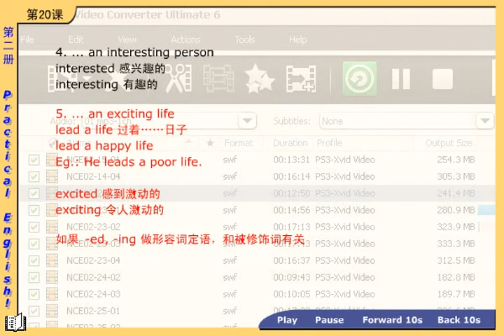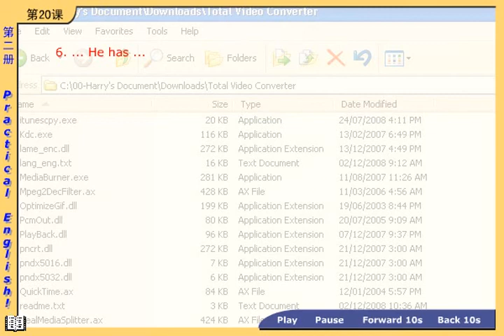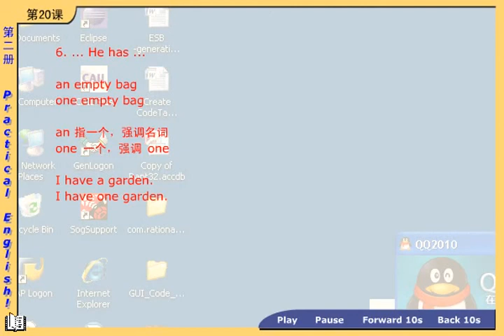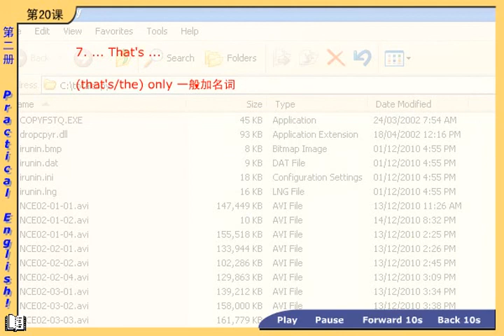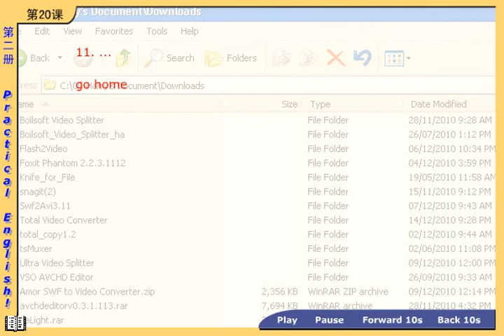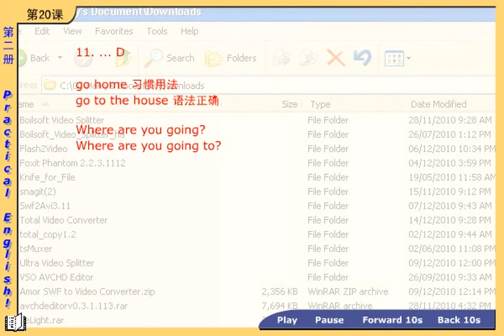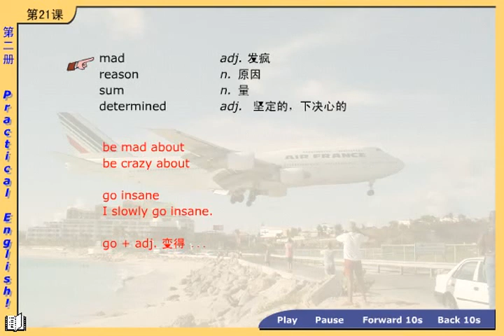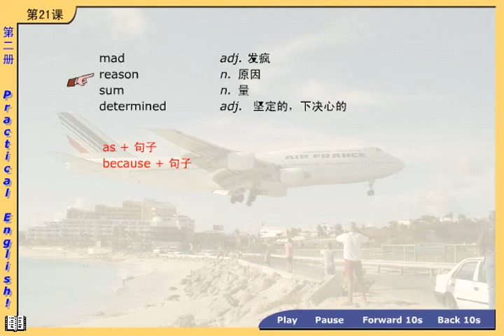新概念英语第二册 第23节第2讲 - Lesson 20 One man in a boat - 新东方徐燕老师主讲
教学视频总目录：
Lesson 20 One man in a boat

  独坐孤舟

  First listen and then answer the question.

  Why is fishing the writer's favourite sport?

  Fishing is my favourite sport. I often fish for hours without catching anything. But this does not worry me. Some fishermen are unlucky. Instead of catching fish, they catch old boots and rubbish. I am even less lucky. I never catch anything -- not even old boots. After having spent whole mornings on the river, I always go home with an empty bag. 'You must give up fishing!' my friends say. 'It's a waste of time.' But they don't realize one important thing. I'm not really interested in fishing. I am only interested in sitting in a boat and doing nothing at all!

  catch v. 抓到

  fisherman n. 钓鱼人，渔民

  boot n. 靴子

  waste n. 浪费

  realize v. 意识到

钓鱼是我特别喜爱的一项运动。我经常一钓数小时却一无所获，但我从不为此烦恼。有些垂钓者就是不走运，他们往往鱼钓不到，却钓上来些旧靴子和垃圾。我的运气甚至还不及他们。我什么东西也未钓到过 -- 就连旧靴子也没有。我总是在河上呆上整整一上午，然后空着袋子回家。“你可别再钓鱼了！”我的朋友们说，“这是浪费时间。”然而他们没有认识到重要的一点，我并不是真的对钓鱼有兴趣，我感兴趣的只是独坐孤舟，无所事事！